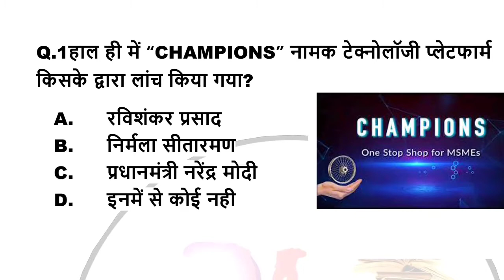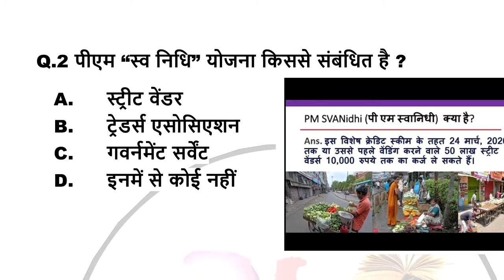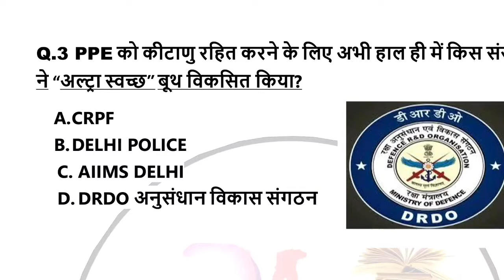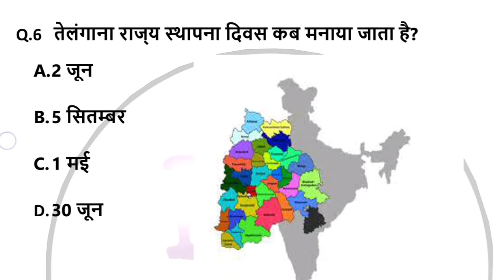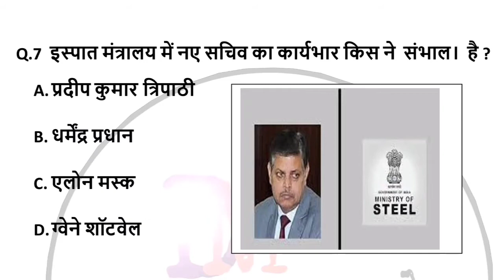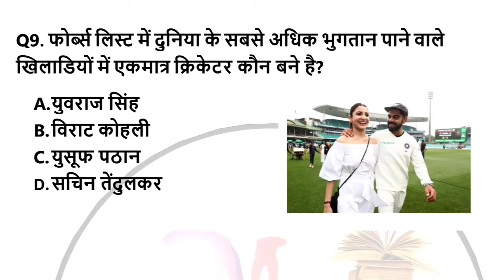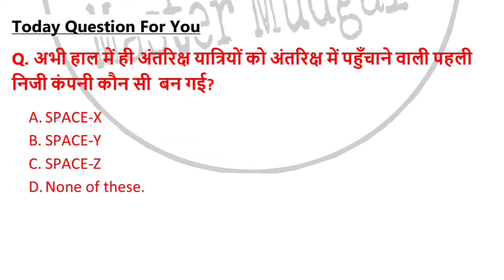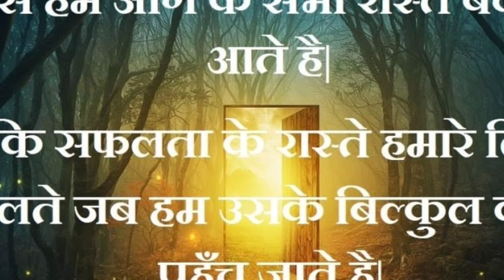3 June 2020 CURRENT AFFAIRS# AD FREE # CURRENT AFFAIRS IN HINDI# TODAY BEST CURRENT AFFAIRS HINDI#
महत्वपूर्ण प्रश्न (BEST VIDEO) 3 June 2020 Current Affairs Current Affairs 2020 Current Affairs 2020 May in hindi with detail Pdf ●Channel Subscription

Master Mudgal# master mudgal # mastermudgal# Mastermudgal#MasterMudgal

Note:- Note:- This channel is Not for Money Its dedicated for Only  Educational Purpose to spread/gain awareness regarding  Daily Current news/ events which are happening around the world. We should know whats going around the world. It  will surely help  you to enhance your knowledge. This is being done in an effort to fulfill  my social responsibility as a Citizen. Please don't take it otherwise. Spread Positive vibes, Stay Healty & Stay Safe.